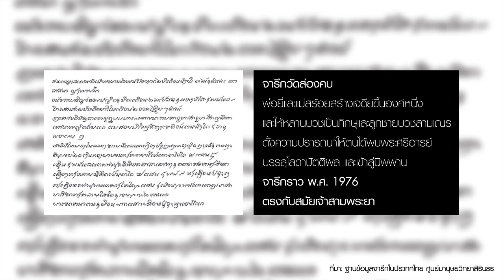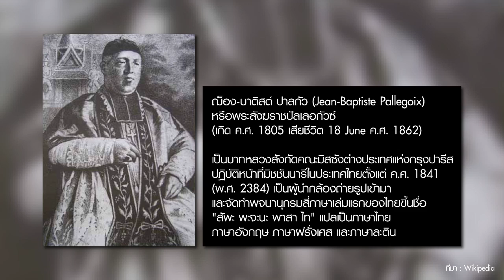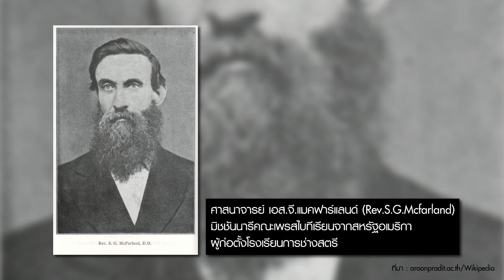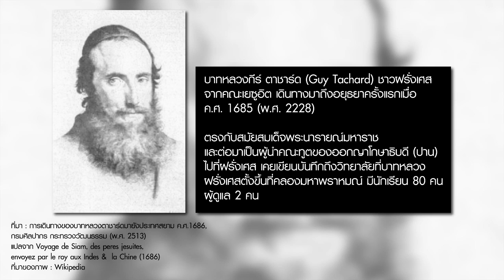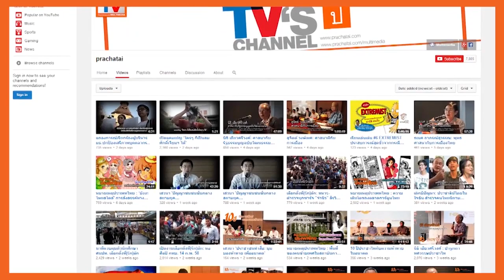หมายเหตุประเพทไทย #169 ประชากรนานาชาติจากยุคอยุธยาถึงรัฐสมัยใหม่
(ฉบับแก้ไขปรับปรุงเสียง) หลังประกาศใช้ 'พ.ร.ก. การบริหารจัดการการทำงานของคนต่างด้าว' จนเกิดอลหม่าน หมายเหตุประเพทไทยสัปดาห์นี้ ศิริพจน์ เหล่ามานะเจริญ และ ชานันท์ ยอดหงษ์ พาย้อนอดีตดูนโยบายด้านประชากรที่เปิดรับและปฏิสังสรรค์กับผู้คนต่างชาตินานาภาษาของรัฐจารีตอย่างอาณาจักรอยุธยา

ทั้งนี้อยุธยาเกิดขึ้นจากกลุ่มคน 2 วัฒนธรรมคือสุพรรณภูมิและละโว้ ต่อมาอยุธยาก็ขยายตัวขึ้นจากการเกณฑ์แรงงานจากดินแดนต่างภาษาต่างวัฒนธรรมเข้าสู่อาณาจักรทั้งผู้คนที่พิมายและพนมรุ้ง โดยเฉพาะในสมัยเจ้าสามพระยาก็ไปเกณฑ์ผู้คนมาจากนครธม

โดยประชากรในสมัยต่อมาของอยุธยาจะยิ่งมีความหลากหลายขึ้นไปอีกหลังเสียกรุงศรีอยุธยาครั้งที่ 1 เมื่อครัวเรือนอยุธยาถูกเกณฑ์ไปอยู่หงสาวดีจนเหลือประชากรในอยุธยาไม่กี่พัน สมเด็จพระมหาธรรมราชาจึงไปเกณฑ์ครัวเรือนจากพิษณุโลกและหัวเมืองฝ่ายเหนือลงมาอยู่ที่อยุธยา และในสมัยหลังเมื่อสมเด็จพระนเรศวรมหาราชประกาศไม่ขึ้นกับหงสาวดี ก็เกณฑ์ครัวเรือนอยุธยาและชุมชนมอญที่หงสาวดีกลับเข้ามาอยู่ที่อยุธยาอีก

นอกจากนี้ผู้ปกครองอยุธยาในหลายยุคก็เปิดกว้างให้ชุมชนต่างชาติเข้ามาตั้งถิ่นฐาน เช่น การมีอยู่ของหมู่บ้านโปรตุเกส หมู่บ้านฮอลันดา หมู่บ้านญี่ปุ่น ชุมชนมุสลิม ฯลฯ การให้ผู้มีฝีมือเข้ามาทำงานเช่น ในสมัยสมเด็จพระนารายณ์มหาราชมีการสร้างป้อมปืนใหญ่ที่บางกอกปัจจุบันคือป้อมวิไชยประสิทธิ์ ซึ่งควบคุมการก่อสร้างโดย เดอ ฟอบัง (Claude de Forbin Gardanne) นายทหารเรือชาวฝรั่งเศส รวมทั้งนารายณ์ราชนิเวศน์ที่ลพบุรี ก็ใช้ช่างฝีมือจากเปอร์เซียและฝรั่งเศส

ในสมัยสมเด็จพระนารายณ์มหาราชยังมีบันทึกของบาทหลวงฝรั่งเศสระบุถึงการตั้งวิทยาลัยของบาทหลวงคณะเยซูอิตที่คลองมหาพราหมณ์ และมีนักเรียนจากอยุธยาเดินทางไปยุโรปเพื่อไปศึกษาต่อที่ฝรั่งเศสอย่างน้อย 2 คณะ โดยเดินทางไปพร้อมกับทูตที่ไปเข้าเฝ้าพระเจ้าหลุยส์ที่ 14 ในปี ค.ศ. 1686 และ 1688

ติดตามรายการหมายเหตุประเพทไทยย้อนหลังที่